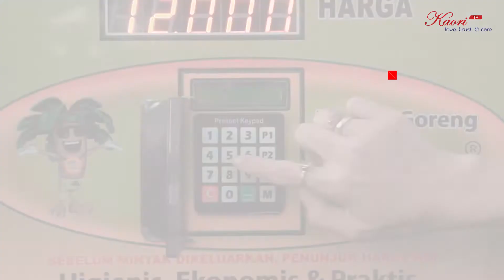Peluang Bisnis Di Masa Corona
Halo semua sahabat Kaori, yuk intip informasi penting berikut tentang peluang bisnis di masa corona biar kita tetap bisa mengejar impian.